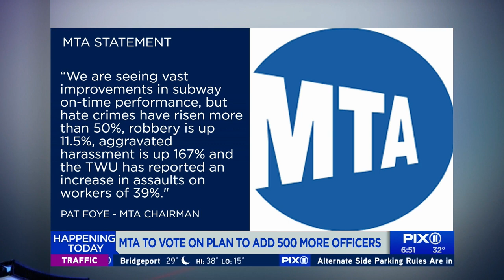MTA to vote on plan to add 500 more officers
The MTA board is set to vote on a controversial plan to hire about 500 additional police officers.